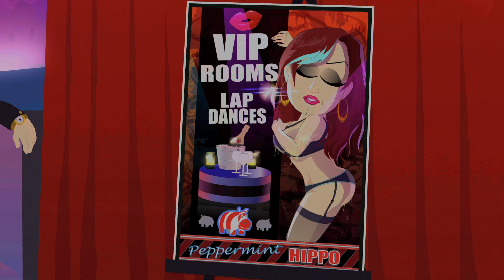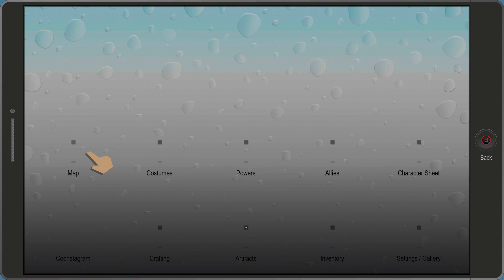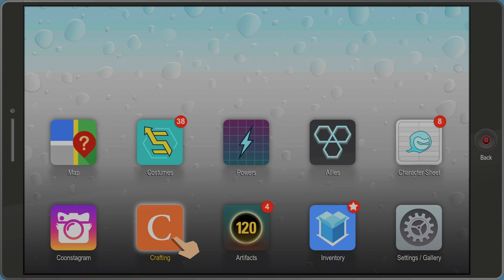South Park The Fractured But Whole Gameplay Walkthrough Part 5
Join us as we embark on a gameplay walkthrough of South Park The Fractured But Whole ! Dive into the world of this classic RPG and follow along as we progress through the game.

This is our first part of South Park The Fractured But Whole  Walkthrough.